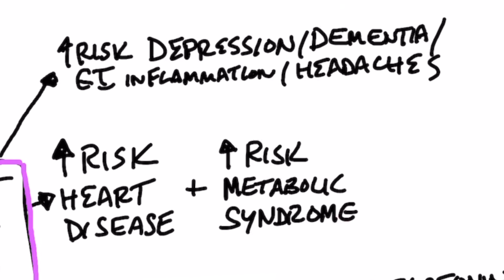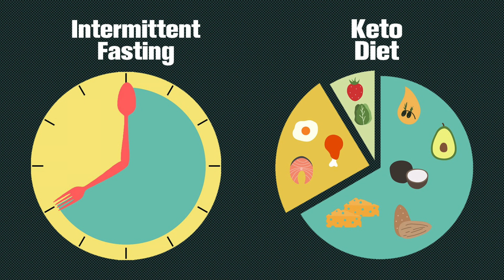Night Shift Work Is Classified as a Probable Carcinogen to Humans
Find out the effects of working night shifts on your health and what you can do to lower these health risks.

Timestamps
0:00 Introduction: Night shift work is classified as a probable carcinogen
0:27 The potential health risks of working night shifts
1:43 How to reduce the risks associated with working night shifts
2:27 Share your success story!

In this video, we’re going to talk about the risk of working night shifts.

Working night shifts can cause significant issues with your sleep. They often cause sleep deprivation—especially if regularly you do rotational shifts.

Maintaining a normal circadian rhythm is important for your health.

Let’s talk about all of the potential problems of working night shifts.

1. Increases the risk of depression, dementia, gastrointestinal inflammation, headaches, and sexual dysfunction.

2. Increases the risk of metabolic syndrome and heart disease.

3. Categorized as a carcinogen. Melatonin suppresses tumors.

4. Increases the risk of breast cancer in women by 48%.

5. Increases risk of heart-related death.

6. 25% more likely to die from lung cancer.

7. Women who do night shift work for over five years have a shorter lifespan, and those who do night shift work for over 15 years have a 38% higher risk of heart disease.

8. 36% increased risk of diabetes when doing night shifts 8X/month

9. Increases risk of obesity and being overweight by 28%.

If at all possible, you want to do consistent night shifts as opposed to rotational night shifts. It is very important that you maintain the same sleep schedule throughout the week—even on your days off.

If you are doing night shifts, it’s essential that you stick to a healthy eating plan. Healthy Keto and intermittent fasting can help keep your body healthy. You also want to keep your stress levels very low.

If you’re new to keto and IF, check out the other videos on my channel to learn more.

I hope this helped explain why night shift work is classified as a probable carcinogen.